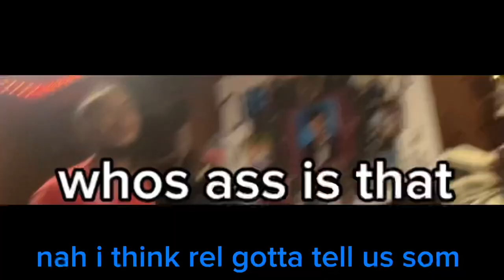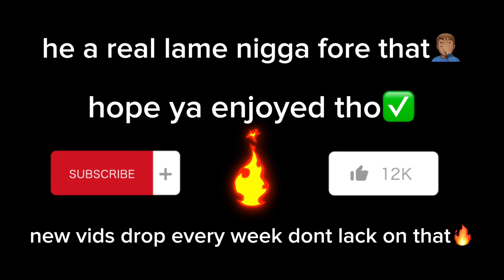Rap battle w roy and rel😳 Day in Lame HQ‼️🔥